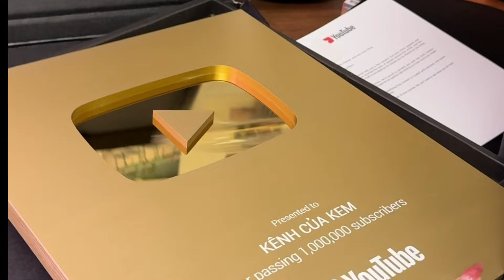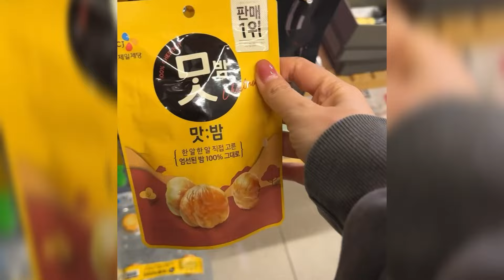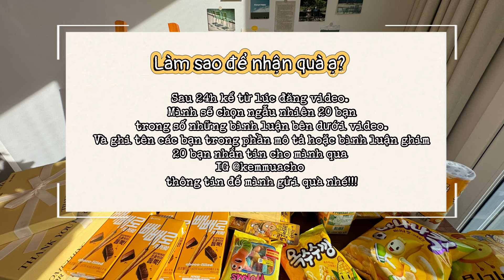Thank you 1M Subscribers!❤️ Quà cảm ơn từ Kem!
Dành riêng cho các bạn xem được video này… món quà đến từ FORENCOS.

Cảm ơn mọi người đã theo dõi KÊNH CỦA KEM
Mong là sẽ luôn được mọi người đồng hành ở những chặng đường tới!

Mình sẽ cố gắng nhiều hơn nữa, để có thể gửi tới mọi người nhiều món quà ý nghĩa hơn nữa 💪🏻💪🏻💪🏻

📩 Kết nối với Kem tại (❁´◡`❁) ┈┈